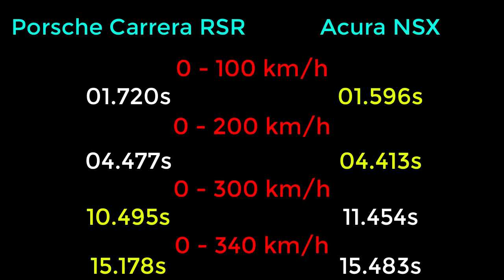NFS Payback - Porsche 911 Carrera RSR vs Acura NSX - Drag Cars | Drag Race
Need For Speed: Payback - Porsche 911 Carrera RSR 2.8 vs Acura NSX - DRAG CARS / DRAG RACES

PC SPECS
CPU: Intel Core i7-4710HQ 2.5 Ghz Up to 3.1 Ghz
Memory: 8GB DDR3 1x8GB Memory
Graphics card: NVIDIA GeForce GTX 860M DDR5
Display: 15.6 "HD screen resolution 1366 x 768 pixels
System type: 64-bit operating system, x64 processor